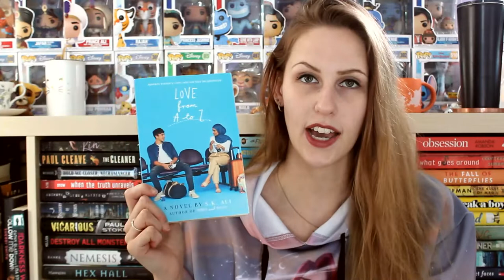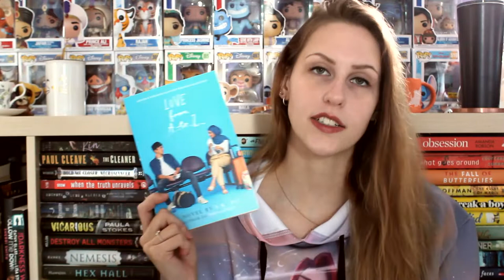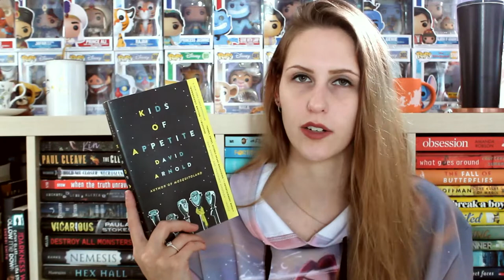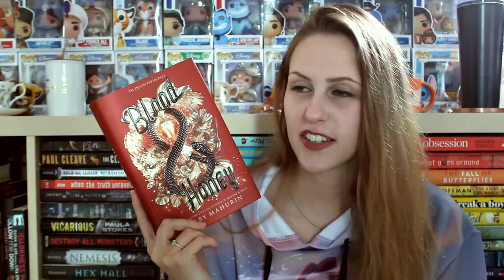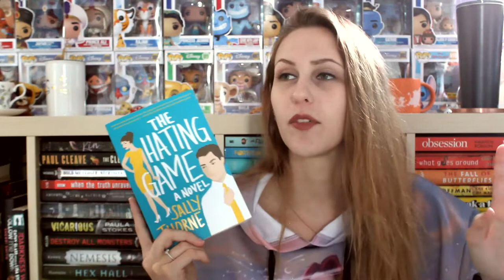NOVEMBER WRAP-UP 2020 | PART 3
I read 20 books this month! Here are the next 5!